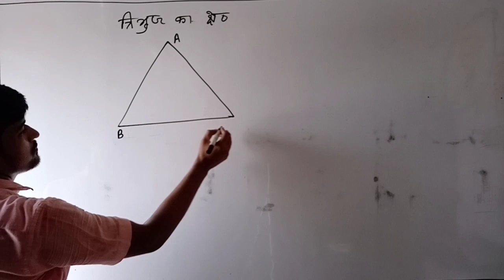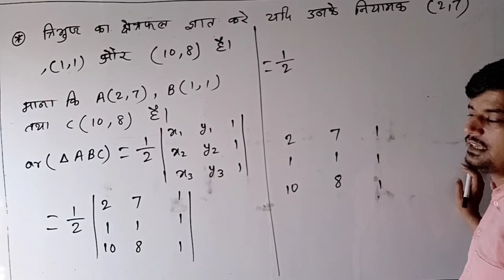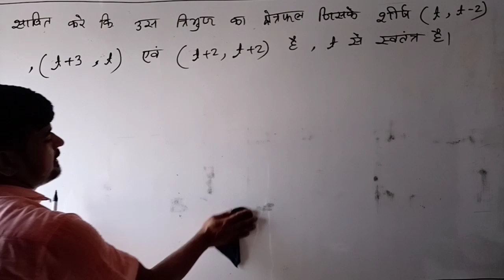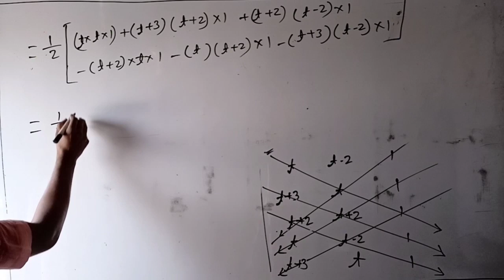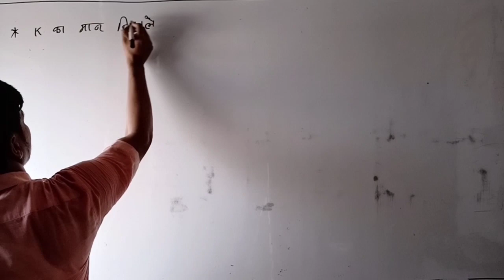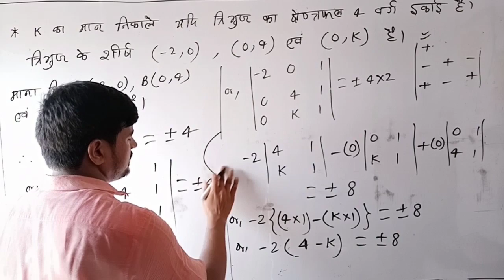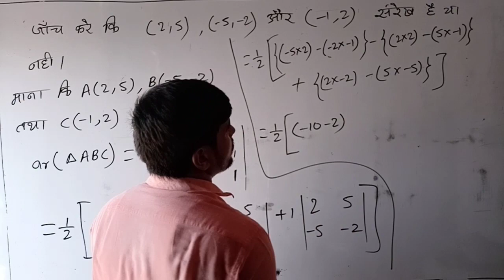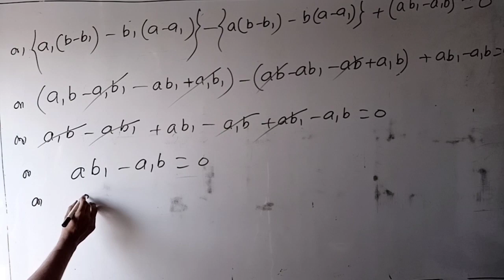Determinant | Lecture 06 - Area of Triangle | Class 12th | Ganesh Mishra Sir - AMC